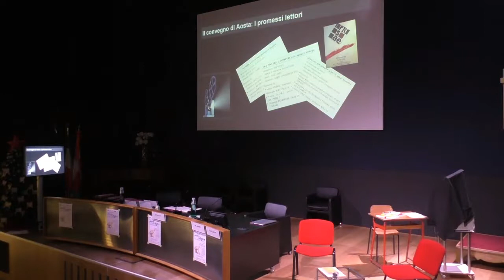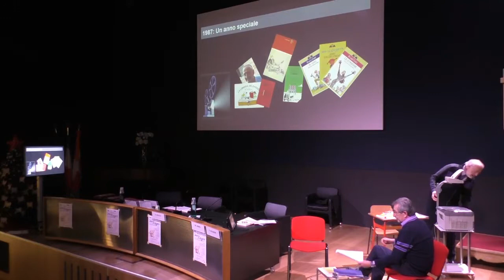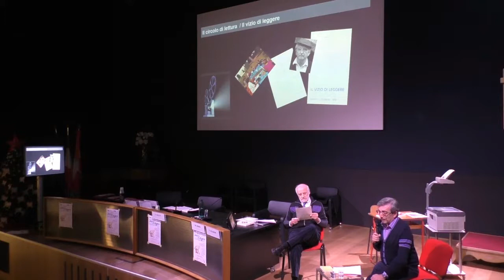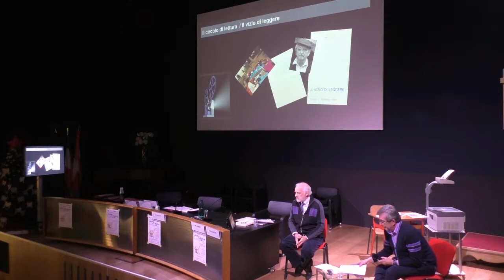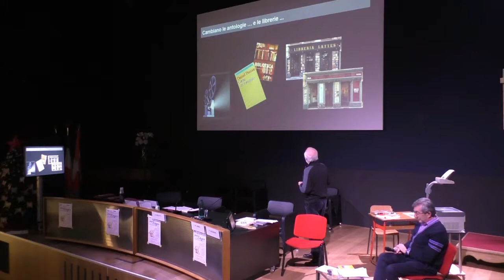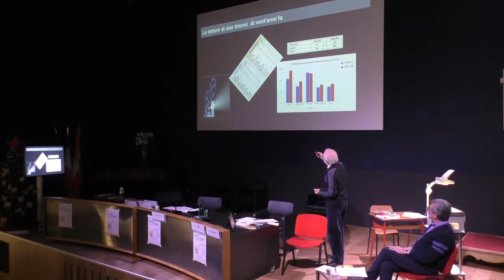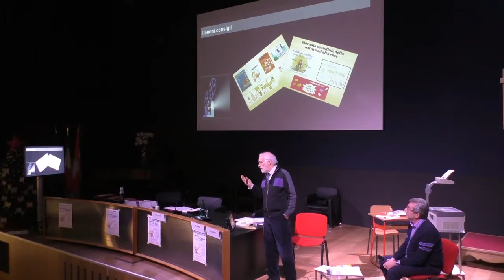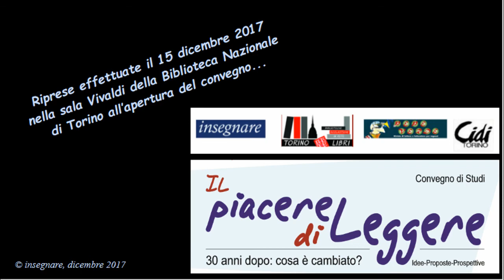Trent'anni a inseguir piacere e competenza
"Trent'anni a inseguir piacere e competenza", Dialogo scenico a due voci di Mario Ambel e Pino Assandri, Torino, 15.XII.2017